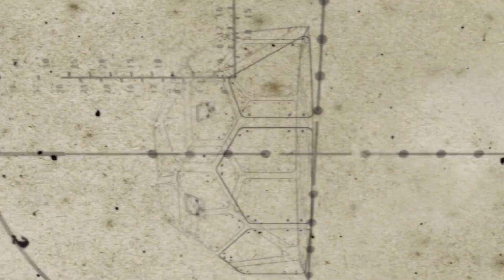Predators Up Close with Joel Lambert sneak peek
An all-new series that pits Joel Lambert against the world's greatest predators...on land, on ice, and under the sea. Join him as he gets up close and personal to the greatest predators on earth...coming soon to Discovery Channel and Animal Planet!